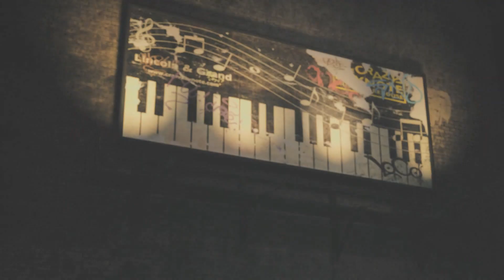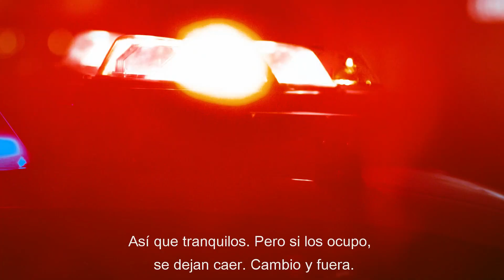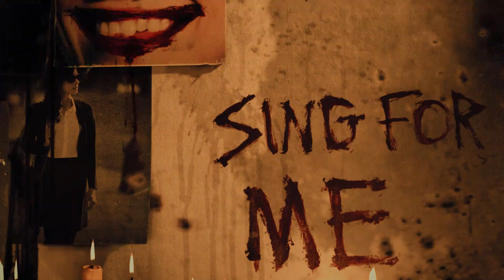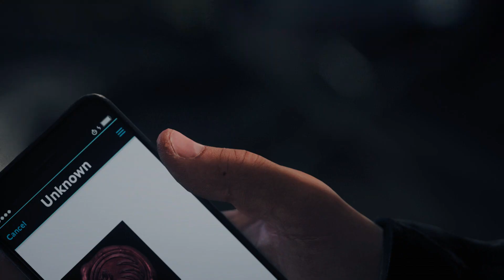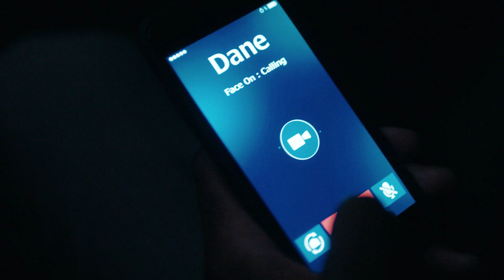The Quiet Man™ (2018) - Cap 4 - Ira (Gameplay sin comentarios) (by K82Spain)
Bienvenidos una vez más al canal, y bienvenidos a The Quiet Man™. Juego que ha salido del estudio Human Head™ (colaboraron en la creación del primer PREY, entre otros juegos) y Square Enix, junto con una colaboración del guionista Man Of Action Studios, creadores de series de televisión como Ben 10 y Generator Rex y el productor de Square Enix Kensei Fujinaga en 2018. Versión del juego de PS5, grabado con capturadora (ElGato HD60) desde PS5.
El juego nos introduce a Dane, un joven artista marcial, que de vez en cuando hace pequeños favores o encargo a su amigo Taye, jefe de una pequeña organización criminal de Nueva York. Juntos han salido de las calles del geto, para llegar a donde están. Pero ambos tienen demasiados demonios y remordimientos sobre su pasado, especialmente Dane, el cual verá como todo su mundo se pone patas arriba, cuando una enigmática figura secuestre a Lala, una mujer por la siente cierto aprecio, durante una noche, en la tanto Dane como todo su entorno se enfrentará a la verdad de su pasado.

Un aventura cinemática interesante, que merece echarle un vistazo, si vas más allá de los evidentes problemas de diseño que padece, ya que para poder entender toda la historia, tienes que pasarte el juego dos veces. Dane, el protagonista, es sordo y en la primera partida, todo se ve y oye tal como el lo hace, es decir, con colores vivos y sonidos acúfenos.
En la segunda partida, se desbloquean los subtítulos y el audio, además de que las historia se completa. Para muchos el error de diseño (yo me incluyo), está precisamente en que Dane, a pesar de ser sordo, puede leer los labios, habla y además se comunica con gestos, todo esto, podían haberlo implementado ya como subtítulos en la primera partida, sobre todo, cuando Dane mira con atención a quien le habla.
A esto hay que sumarle, problemas o más bien, una adaptación casi al vuelo de los combates, en los que en alguna ocasión el personaje se quedará atascado en una esquina y el hará una especia de reboot del escenario y aparecerá en el centro del mismo...
Sin duda lo interesante es poder ver los remordimientos de Dane reflejados en escenas estáticas sobre impresionadas durante los combates, que aunque no es una formula nueva, le da una dimensión más completa a la evolución que sufre el personaje durante el juego.
Sigue siendo una propuesta interesante, si sabes mirar más allá de estos problemas de diseño y de toma de decisiones, porque la historia, aunque simple, está bien contada, como todos los guiones de Man Of Action Studios, y que rubrica esta historia con el estilo que caracteriza a este colectivo, mezclando hechos, con mitos, en esta historia de dolor, engaño, remordimientos y venganza que ocurre en una sola noche en Nueva York... Además las escena rodadas con actores reales, están bien dirigidas e iluminadas, a pesar de ciertas sobre-interpretaciones de algunos de los actores. Y el transito de secuncia, secuencia cinemática y combate aunque algo torpe, está bien hecha.
Aconsejo, que antes de acercarse a esta propuesta, tengáis la mente muy abierta...